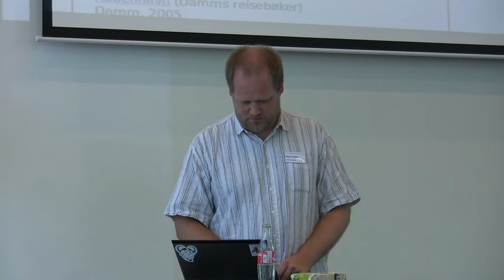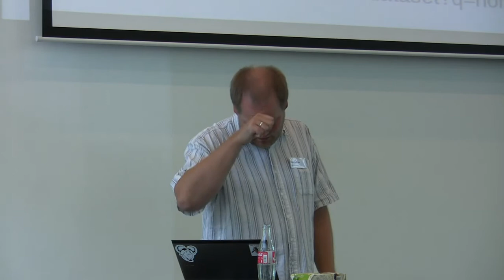Magnus Enger keynote on Open Source in the norwegian library sector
Video from the Open Source conference + hacklab "Move Fast and Break Things" on the 22. of september 2011 at IT-University in Copenhagen.